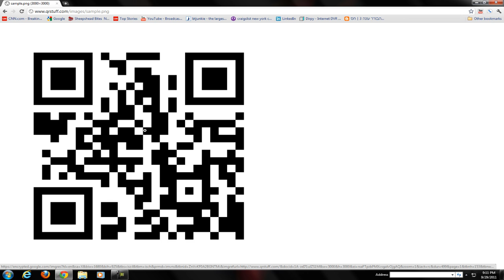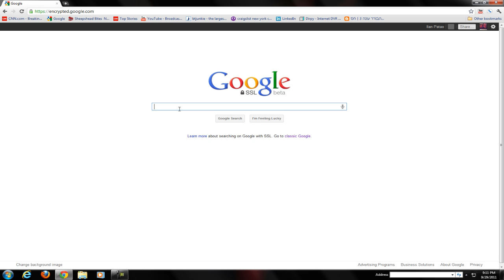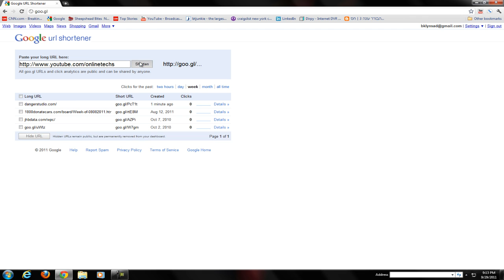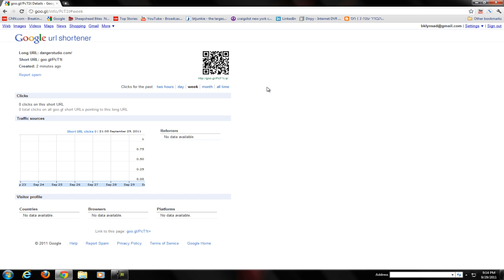Tutorial - QR Code for your Website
Get a free QR (Quick Response) Code for your web site using Google's service, free and instantly. QR code usage is growing and expanding in mobile phone advertisement, it takes seconds on your part to have and use one!